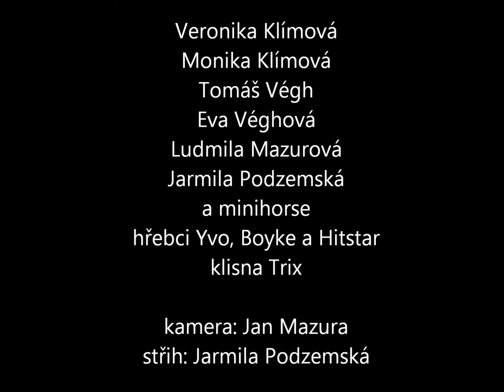Noční galashow 2013 Lysá nad Labem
Pohádkový příběh o Popelce Vám předvedl amatérský "spolek" nadšenců pro plemeno MINIHORSE - Minihorse Cavalletto team v Noční koňské galashow 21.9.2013 v Lysé nad Labem.